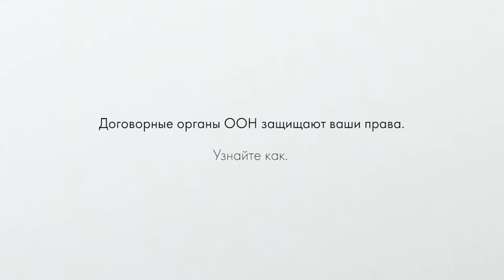Договорные органы - Комитет по ликвидации расовой дискриминации (КЛРД)